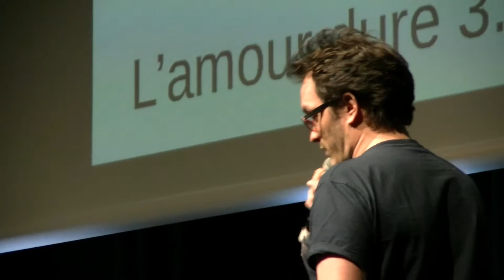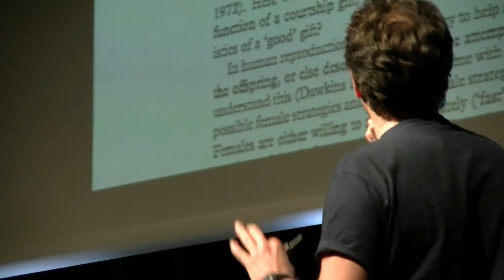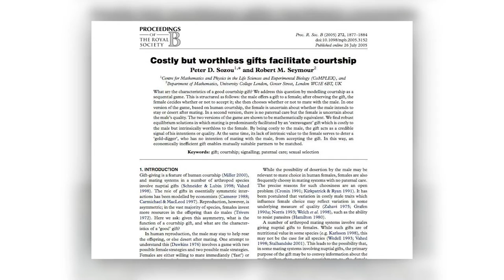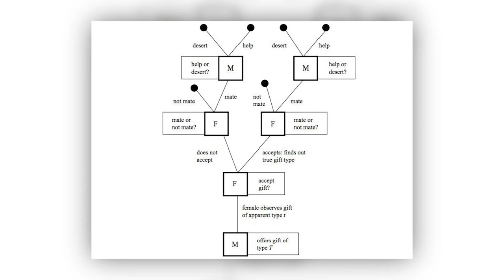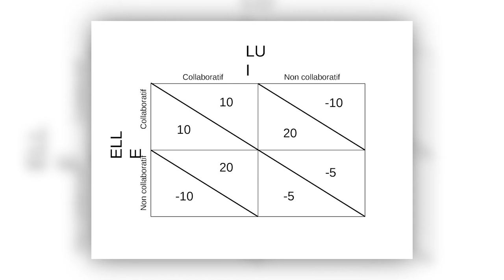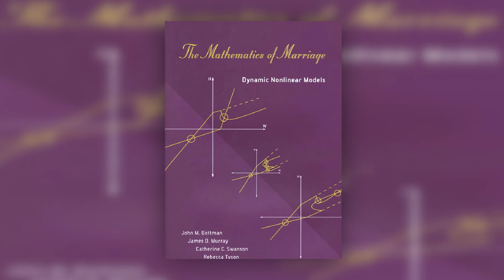Nicotupe: L'amour dure 3.14 ans (Les matheux en amours, suite et fin) Lyon Science 2016